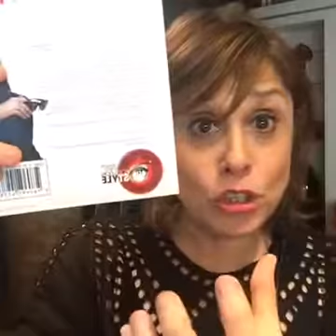Fashion Stylist Tips : Without this, you'll be in a rut! FocusOnStyle Live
Without this, you'll be in a rut! The fashion stylist tip to get you looking stylish, stat!

FocusOnStyle Quick Tips from Sharon Haver are unedited, on-the-go shortcuts to elevate your life, business & style each day with actionable, inspirational and motivational advice.

If you love these quick motivational style and success tips, become a FocusOnStyle Insider, join us for free goodies that Sharon only shares by email with her Insider’s community.

where Sharon shares the best styling tips and and strategies for small women business owners, fellow entrepreneurs and fashionistas over 45 who appreciate chic style and success.

DON'T MISS A QUICK TIP::
If you enjoyed this Quick Tips video, Subscribe to the Sharon Haver - FocusOnStyle YouTube channel for expert style tips, fashion advice, success coaching, and the best advice, motivation and inspiration based on Sharon’s three decade career as a fashion style and success expert

7 DAYS TO AMAZING PODCAST:
If you desire to make your life, business and style in the next week, subscribe to the 7 Days To Amazing Podcast on itunes where style + success expert, fashion stylist and bootstrapping entrepreneur Sharon Haver of FocusOnStyle.com as she interviews thought leaders, celebrities, motivational mavens, fun fashionistas, marketing masters, and career catalysts on how to live your most amazing best life

ABOUT SHARON:
Sharon Haver, is a New York fashion stylist turned style + success mentor, fashion + style expert and bootstrapping web entrepreneur as the founder of online since 1999 (that was waaay before there was such a thing as a fashion blogger)!

IN THE NEWS:
You can read where she has appeared in the media,

STYLE AND SUCCESS PROGRAMS AND SERVICES:
Take your style and success to the next level in a more high touch way